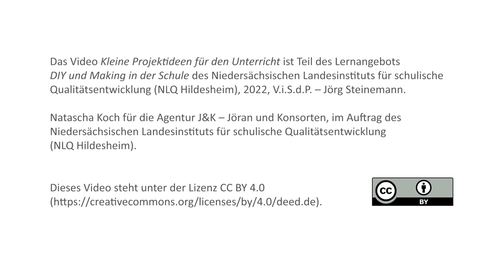DIY - Kleine Projektideen für den Unterrichtmit Natascha Koch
In diesem Video werden kleine Making-Projekte vorgestellt, die mit Schülerinnen und Schülern durchgeführt werden können. Außerdem wird erklärt, warum Projekte mit dem Tool Tinkercad für Lehrkräfte besonders interessant sein können.

Dieses Video ist Teil des Lernangebots „DIY und Making in der Schule“ des NLQ Hildesheim. Weitere Informationen dazu

Dieses Video steht unter der Lizenz CC BY 4.0 Als Namensnennung im Sinne der Lizenz ist vorgesehen: „Natascha Koch für Agentur J&K – Jöran und Konsorten im Auftrag des Niedersächsischen Landesinstituts für schulische Qualitätsentwicklung (NLQ Hildesheim)“.